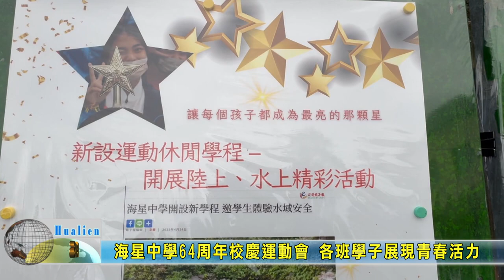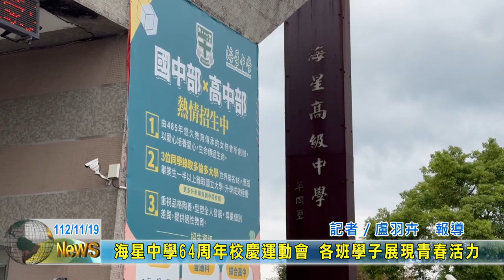20231119 06 海星中學64周年校慶運動會 各班學子展現青春活力